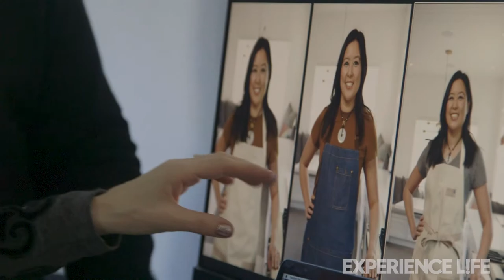Behind the Scenes With Michelle Tam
Go behind the scenes at Experience Life magazine's May 2019 cover shoot with Nom Nom Paleo cookbook author Michelle Tam to learn more about her paleo philosophy and cooking tips.